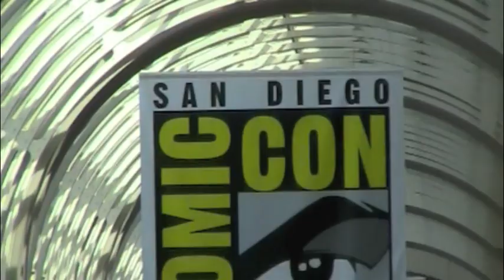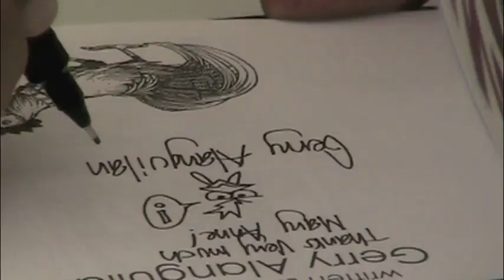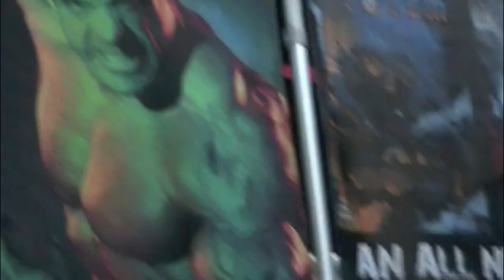San Diego Comic-Con 2011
It was the best 4-day geekasm ever, and I can't wait to do it again next year! :)